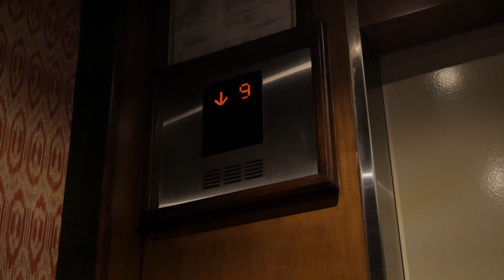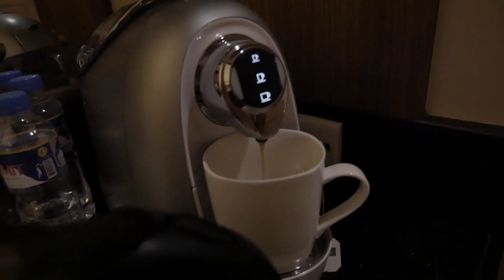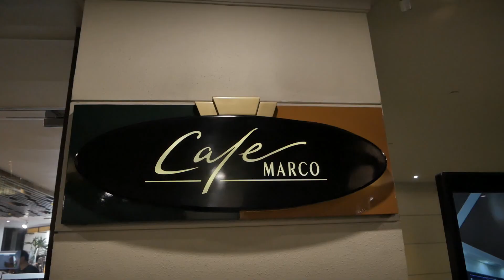The Best Marco Polo Hotel Davao and Roxas Night Market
Invite Your Friends, Relatives, Love ones to Visit Marco Polo also the famous night market in Davao and a great place to try the local street food. The Roxas Avenue Night Market begins at the crossroads near the Marco Polo hotel and continues for about 1 kilometer southeast down Roxas Avenue. The first half is food stalls, most offering the usual pick n’ grill favourites of skewered chicken, beef, pork belly, and tuna, but you can also find vendors selling balut and some fried foods, as well.